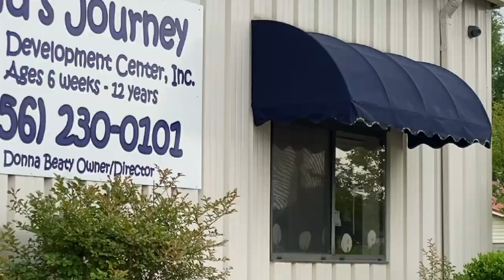Kids Journey - Huntsville, Alabama